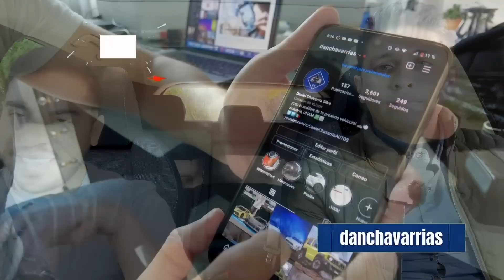Mazda CX-30 2022 - Análisis con su dueño | Daniel Chavarría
¡Humberto compró una Mazda CX-30 2022 y nos cuenta como ha sido su experiencia con el vehículo! Acompáñanos 😃🚗💨